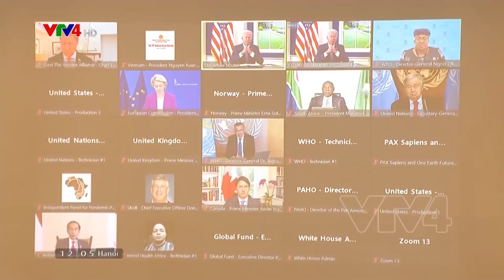Chủ tịch nước Nguyễn Xuân Phúc phát biểu tại Đại hội đồng Liên Hợp Quốc | VTV4